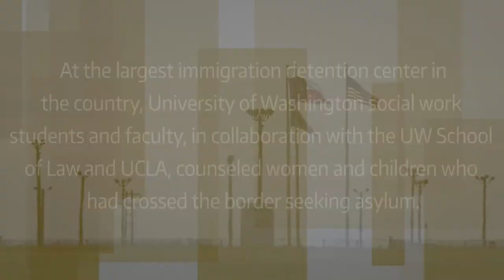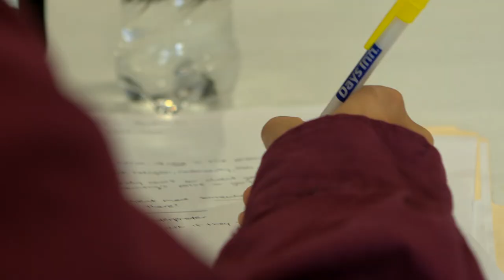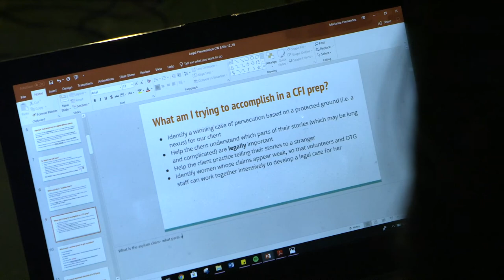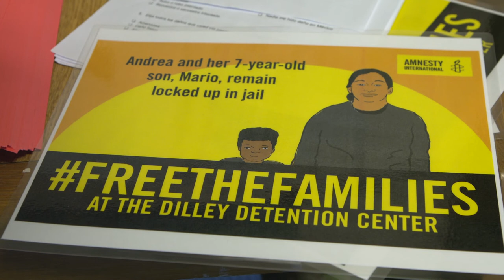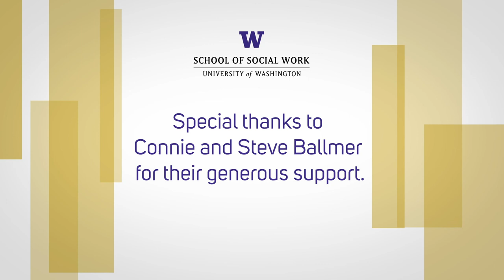Collaborating for Change: The UW-UCLA Service Trip to the Mexican Border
In February, five volunteers from the UW School of Social Work and UW Tacoma joined their colleagues from the UW School of Law and the Department of Social Welfare at the UCLA Luskin School of Public Affairs to spend one week providing counsel for the women housed at the immigrant detention center in Dilley, Texas.